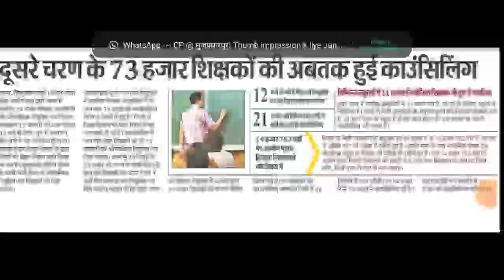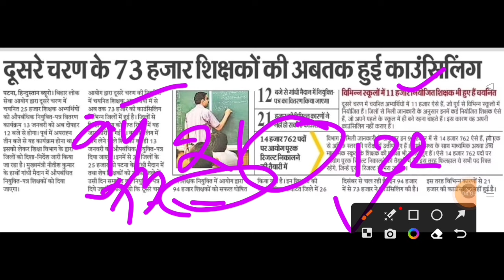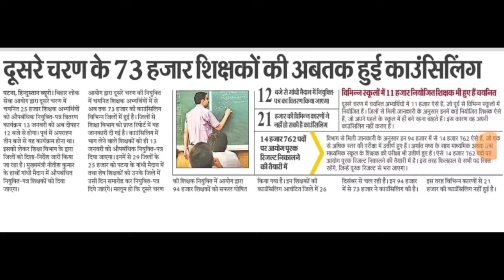2nd Merit List अब 48 हज़ार Seat खाली (1-12) तक फिर से आएगी तत्काल Results...bpsc tre 2nd merit list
2nd Merit List अब 48 हज़ार Seat खाली (1-12) तक फिर से आएगी तत्काल Results...bpsc tre 2nd merit list
hello friends